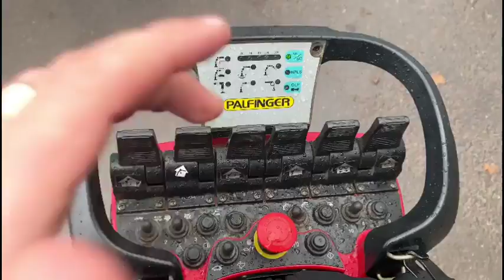2012 MERCEDES-BENZ AXOR 2529 For Sale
Title: 2012 MERCEDES-BENZ AXOR 2529 For Sale

Category: Crane Trucks